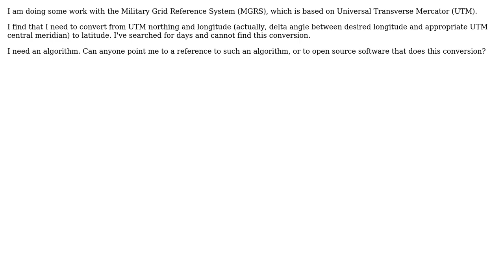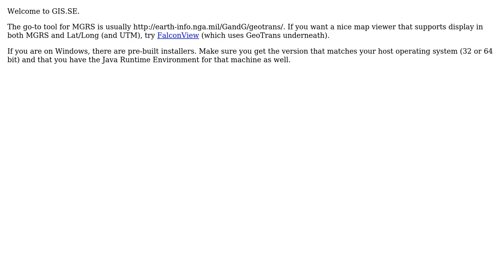GIS: Convert UTM northing and longitude to latitude (3 Solutions!!)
GIS: Convert UTM northing and longitude to latitude

With thanks & praise to God, and with thanks to the many people who have made this project possible! | Content (except music & images) licensed under CC BY-SA | Music | Images & others | With thanks to user nmtoken user kamorrissey user David user cffk user BradHards and the Stack Exchange Network Trademarks are property of their respective owners. You are responsible for your own actions.